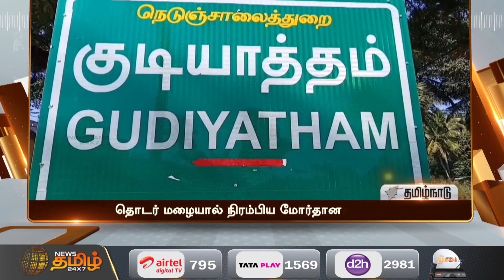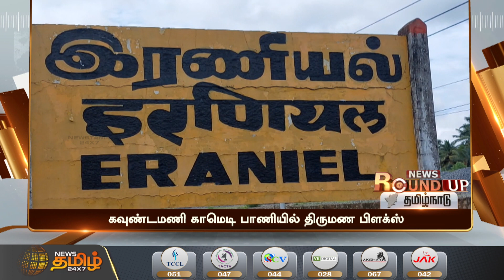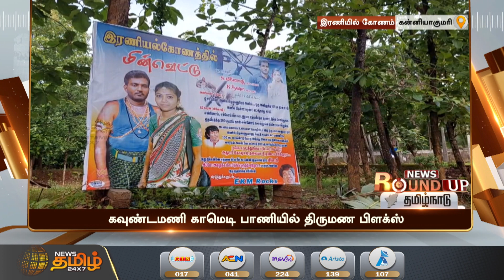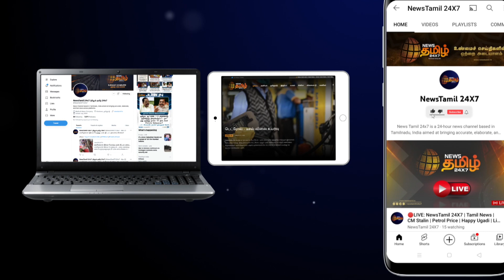TAMILNADU NEWS ROUNDUP | தமிழ்நாடு செய்திகள் | 16-05-2022 | News Tamil 24x7